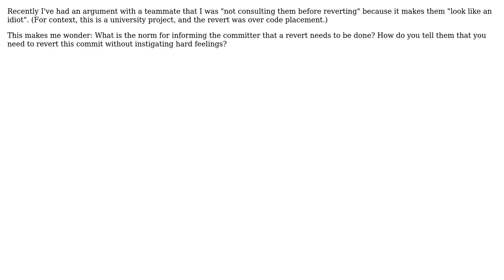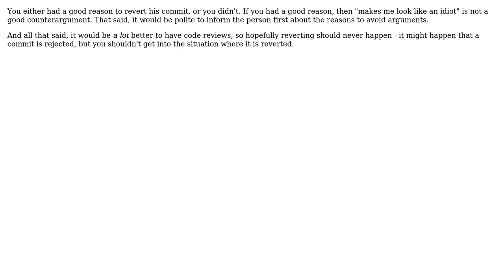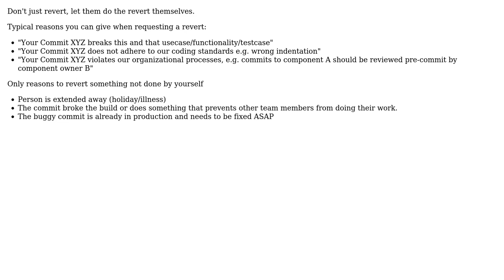Software Engineering: Etiquette for reverting others' work (5 Solutions!!)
Software Engineering: Etiquette for reverting others' work

With thanks & praise to God, and with thanks to the many people who have made this project possible! | Content (except music & images) licensed under CC BY-SA | Music | Images & others | With thanks to user tyteen4a03 user Martin Maat user Joppe user gnasher729 user enderland user arved and the Stack Exchange Network Trademarks are property of their respective owners. You are responsible for your own actions.